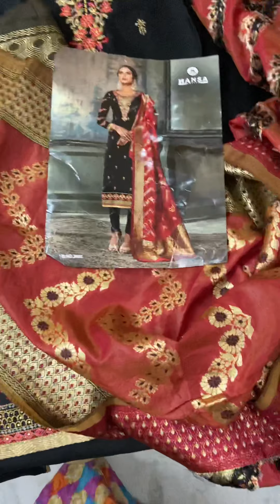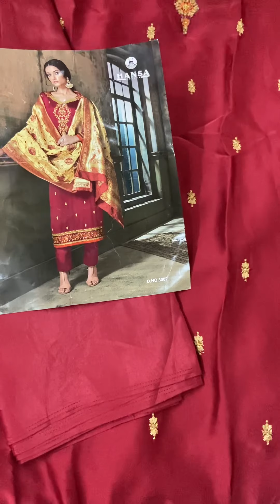Sale sale fresh articles in sale👌🏻👌🏻